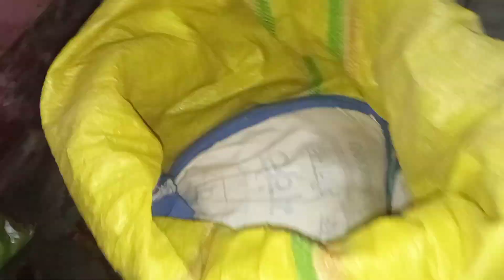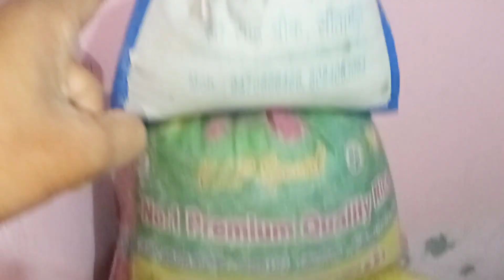मेरे भाई को अचानक क्या हो गया..😭 | Achank Kya Ho Gaya Bhai ko 😔 Suraj vlogs support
Navzivan hospital sitamarhi 2023
Navjivan hospital sitamarhi 2023
Navjiwan men ilaj hua bhai ko
6sui diya baap re
brother very serious
achanak kya ho gya bhai ko
maa ghar se kya bhej di hai bhai ke liye
mere bhai ko kya hua dekho
ghar se achanak kya hua
bhai ko kya hua achank
bhai ko kya hua plz help me guys
sudha milk Factory in sitamadhi 2023
sudha milk factory in sitamarhi 2023
milk factory in sitamadhi
sudha milk factory business
milk price 2023
sudha milk price in bihar muzaffarpur 2023
viral video
milk factory me job kaise karu
milk factory bihar samastipur
sudha ka dudh price latest week